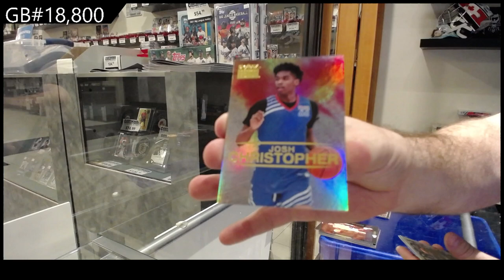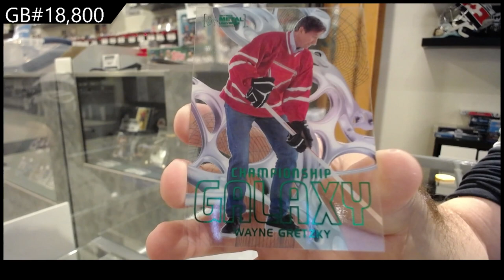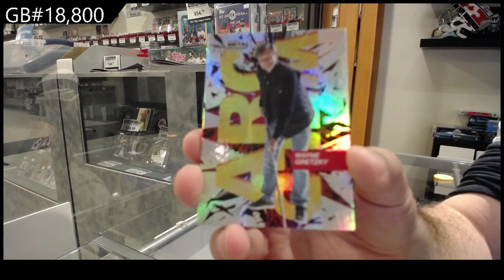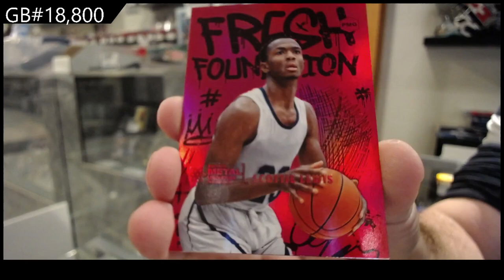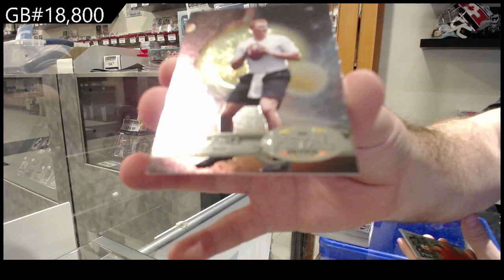2021 Upper Deck Metal Universe Champions Multi-Sport Box Break - C&C GB #18,800